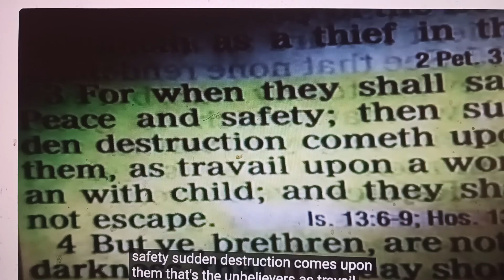1 Thessalonians 5:3